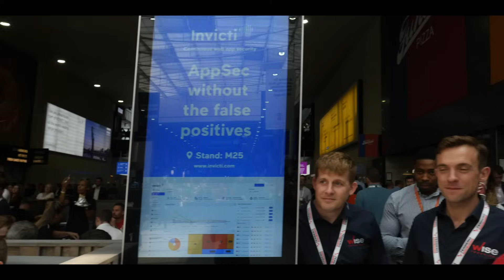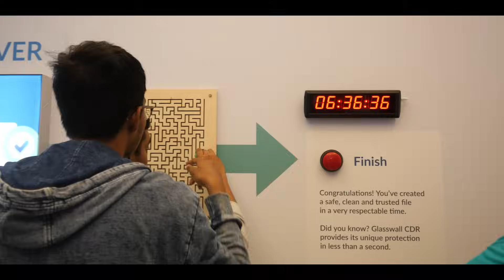Insane Flash Mob Dance-Off!!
We teamed up with GlassWall to bring the London Excel to a halt with our epic dance team.